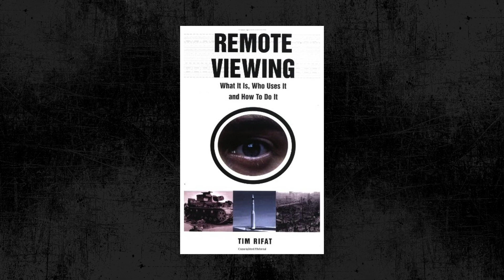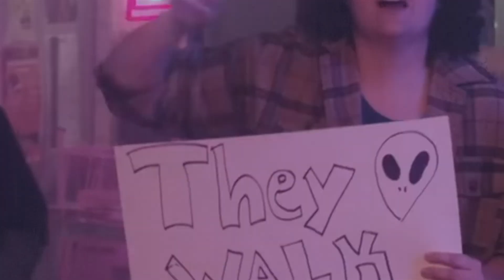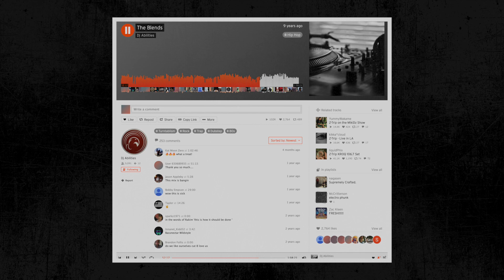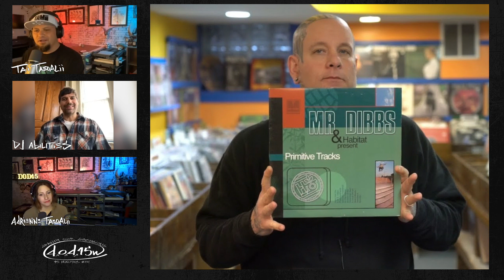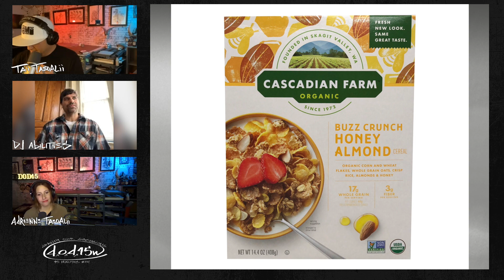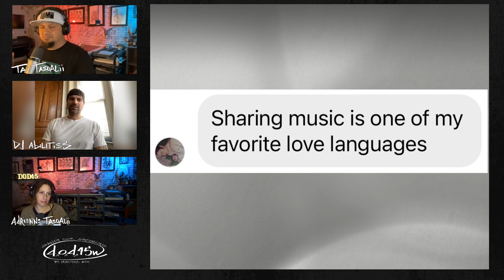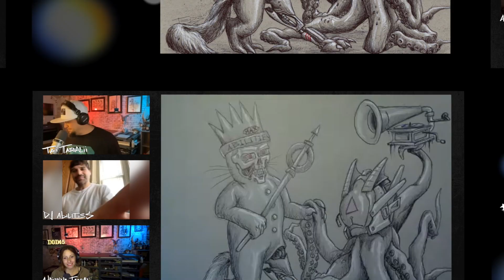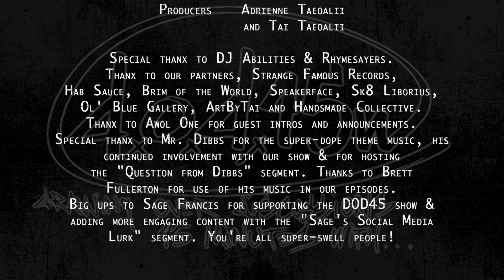DJ Abilities visits with ArtByTai on The DOD45 Show - *Full Episode 56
​@ArtByTai draws a cyber-punk Max from Where the Wild Things Are themed piece while he & Adrienne have a chat with DJ Abilities. @djabilities2976.

On this episode of the DOD45 show, we’re graced with the presence of the one and only DJAbilities aka Max!

It’s been over 13 years since the untimely passing of Eyedea and DJ Abilities has fielded every possible question that could be garnered in that time frame, so we choose to go a different route with our discussion by diving into topics ranging from AliceInChains’ fabulous JarOfFlies album to our guilty pleasure TV shows.

We also get to hear about Max’s recent solo album, PhonographPhoenix which leads into a brief discussion about JordanKlepper, a high ranking DJ Abilities fan who is also probably currently neck deep in craziness with all that’s goin’ on in the New City of York.

The always intriguing & fellow 1200Hobos member, @mrfuckingdibbs briefly joins us,
in recovery from a hot-oil accident brought on by misunderstanding Max’s hot yoga instructions and he provides us with a handful of "True or False" questions regarding on-tour slap boxing shenanigans between himself, Eyedea  & Abilities and how hip-hop mosh-pits became a thing,

And @therealsagefrancis drops in to lurk Max’s Twitter feed, focussing on a tweet from 2016 about air travel & the weirdos he’s encountered.

There’s so much more discussed, like Nas' Illmatic, Transhumanism, Nirvana, burning nag champa, long-hair living, mask-wearing as a performer, living a mantra in the likes of Marcus Aurelius' stoicism and Max’s recent appreciation for TechHouse and BassHouse music.

You've been a fan of DJ Abilities forever now, but you've never heard him in a conversation like this. That's what the DOD45 show is here for. To provide you with interesting discussions with some of your favorite creatives. So pull out your dentures, wash out your stomach folds, slide the cat over for a spot on the sofa & enjoy!

ArtByTai.com
DOD45.com